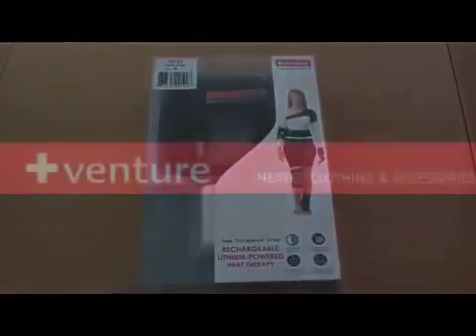Venture Heat® FIR Portable Neck Heat Therapy Wrap SH 65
This video will show you how to use Venture Heat®'s FIR Portable rechargeable reusable self heating far infrared Ray Neck Heat Therapy Wrap SH 65. From charging it, to turning it on and how to properly put the Venture Heat® far infrared ray neck heat wrap on.  If you have or suffer from chronic neck or shoulder pain, joint pain, muscle pain from a sports injury and would like to relief and soothe the pain away, now you can with Far Infrared Ray on demand heat that penetrates deep into your muscle tissue and does not just provide your affected or injured area with Surface Heat like the rest of the heat therapy products out in the market.  to learn more or to purchase your Far Infrared Ray Heat Therapy Wraps and Pads today!

Learn about the benefits of Venture Heat® Heat Therapy products that use the latest in deep tissue Far Infrared Ray Radiation heat that penetrates your muscles and bones rather than surface heat to give you a soothing therapeutic relief.

Health Benefits of the best Heat Therapy Far Infrared Radiation AKA  On-Demand"Heat"

Unlike conventional forms of heat therapy products, which heat up only the surface of the skin, Far Infrared Ray heat penetrates up to 3 inches into the muscles and bones, optimizing its therapeutic benefits. In addition, FIR's superior heating efficiency enables users to use a lower overall heating temperature, perfect for sensitive individuals.

- Dilates blood vessels
- Increases blood flow
- Heightens blood oxygen level
- Relaxes muscles spasms
- Loosens joint stiffness
- Speeds up cellular healing

At Venture Heat® our mission is to improve and make the lives of our customers more pleasant and comfortable with the heated wearable technology that can provide cozy and warmth heat during the bitter winter cold.  See what one of our valued customers had to say about Venture Heat® Self Heating Far Infrared Ankle Heat Therapy Wrap she bout from us.

Venture Heat® is the manufacturer, pioneer and industry leader of wearable heated technology for  clothing apparel for winter sports, power sports enthusiasts and heated therapy pads for sports injury rehabilitation which uses the latest in Far Infrared Ray (FIR) Technology to really penetrate and help heal and rehabilitate from chronic joints and muscle pain including Arthritis and sore muscles.